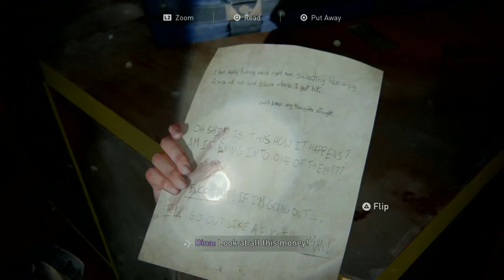Last of Us 2 - Bank